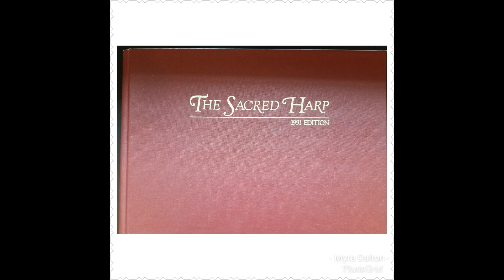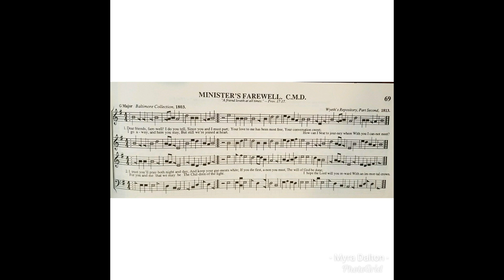MINISTER'S FAREWELL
Sung by Myra Dalton; page 69 Top, Denson Book